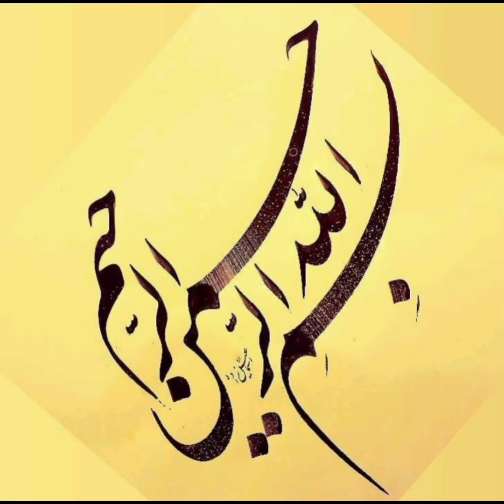New Homemade Baby Frock Designs 2024 | Frock Design For Baby Girls